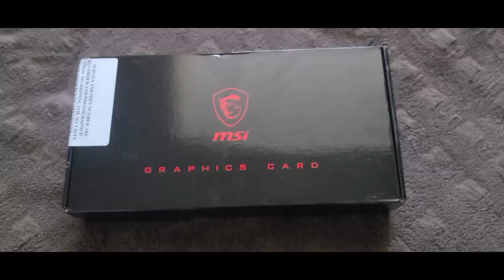NEW GRAPHICS CARD UNBOXING!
There isn't really much to show